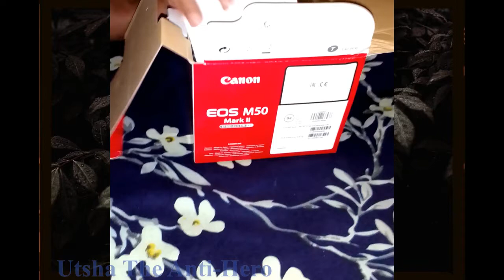Unboxing my new canon eos m50 mark 2/canon/ subscribe@UtshaTheAntiHero